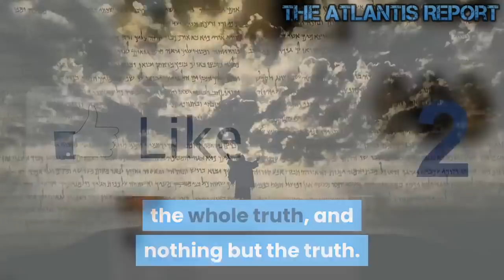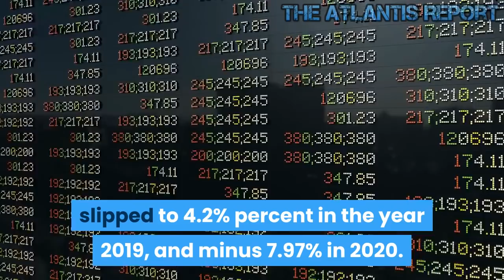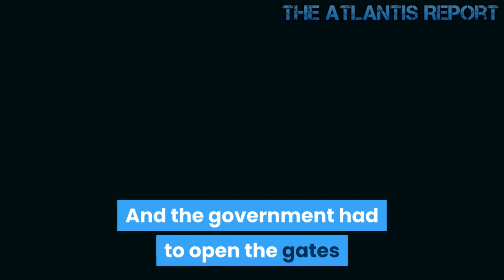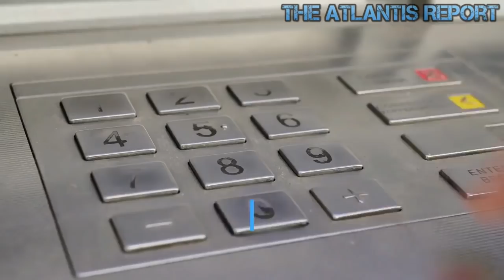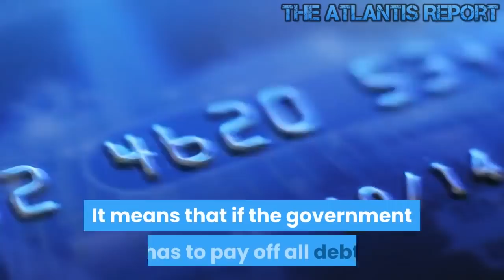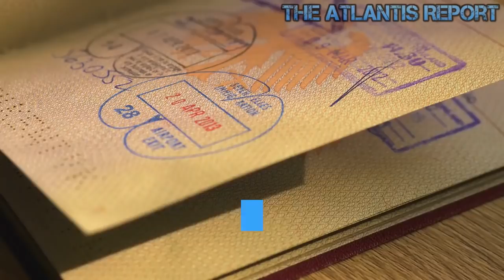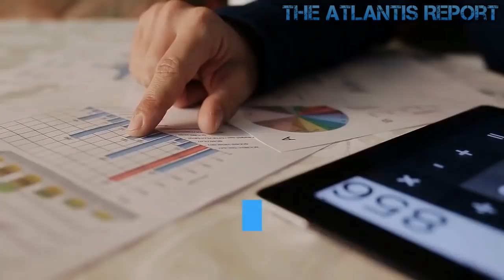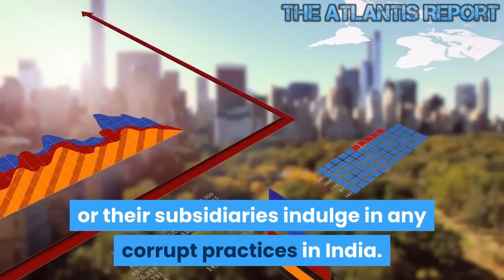India Facing a Total Economic Collapse -- Can Gold Save India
India's independence was around the same time as the founding of the People's Republic of China. In the beginning, India was in much better condition than China in both economic strength and international environment, But, 70 years later, with nearly the same population, China's economy is more than four times the size of India's economy. The level of infrastructure and welfare of the people in China and India is not at the same level at all. The living gap between the ordinary people of China and India is evident. What's more, the gap between China and India today is not shrinking but widening. This reality requires Indian intellectuals, especially Indian rulers, to think deeply and not to put all the good and evil into the game of democracy, satisfaction, and democracy as the world becomes more open, and nations connect and understand each other more deeply, Indians, especially Indian intellectuals, cannot pass the time while laughing at China's dictatorship and appreciating the superiority of Indian democracy. Welcome to The Atlantis Report.